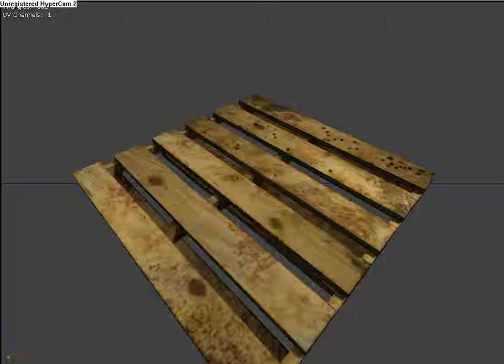SSV Junk Palette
One of my earlier pieces from the Guildhall that made it into Starshade valley.